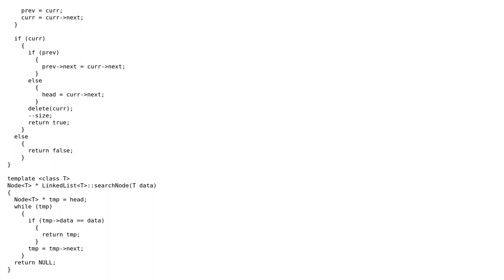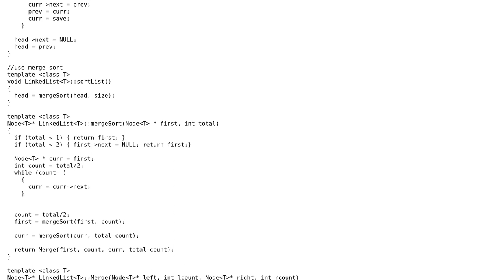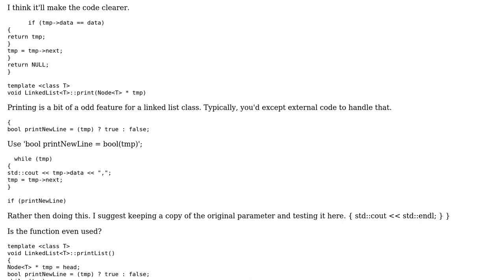Code Review: Linked List implementation in C++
With thanks & praise to God, and with thanks to the many people who have made this project possible! | Content (except music & images) licensed under CC BY-SA | Music | Images & others | With thanks to user Winston Ewert user Medicine user Jamal and the Stack Exchange Network Trademarks are property of their respective owners. You are responsible for your own actions.